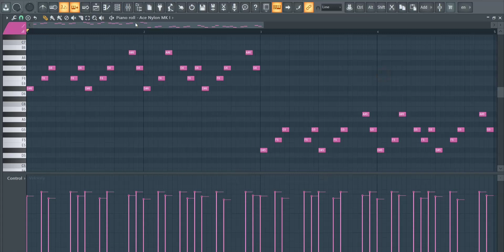HOW TO MAKE EASY GUITAR MELODY | Royalty Free Loops | BPM 69 | D# MAJOR | FL Studio